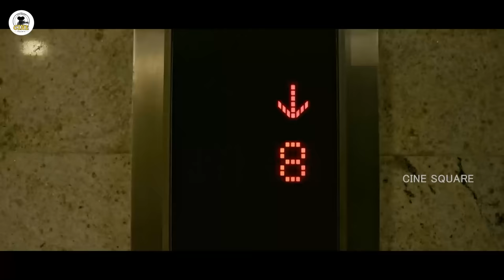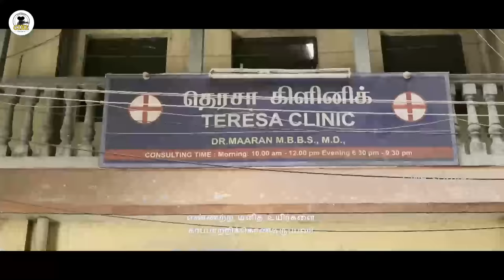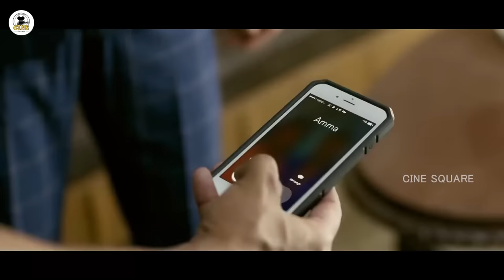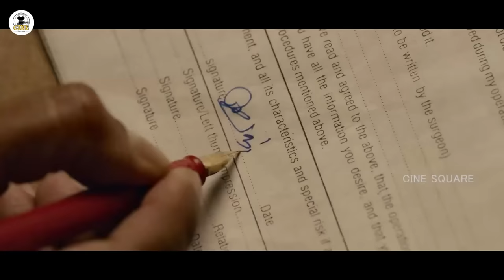Adirindhi Telugu Full Movie | Vijay | Samantha | Nithya Menen | Kajal Aggarwal | Cine Square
The story of Adirindi unfurls in three different time periods, in which Vijay plays three different characters, a doctor, a magician and a village leader from Madurai. In this action thriller film, a magician and a doctor attempt to solve a healthcare threat that is looming large over the country and in the process expose the corruption in the Indian medical industry.